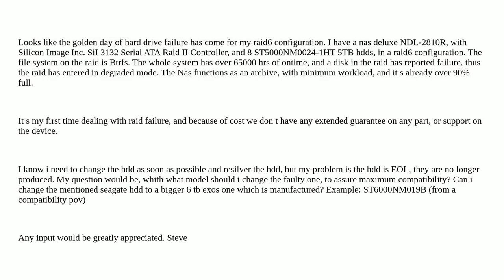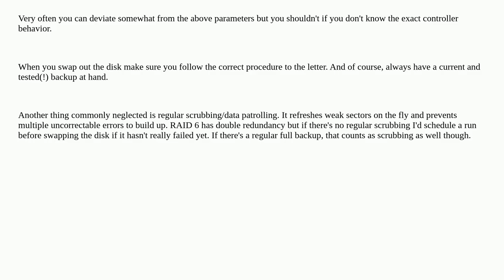Raid6 hdd compatibility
A special thanks goes out to the community

  raid6 hdd